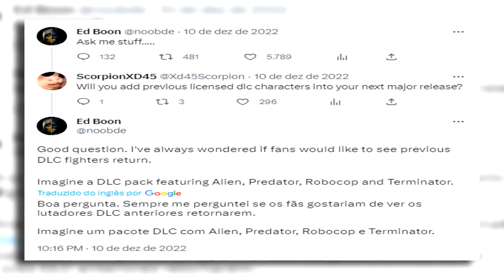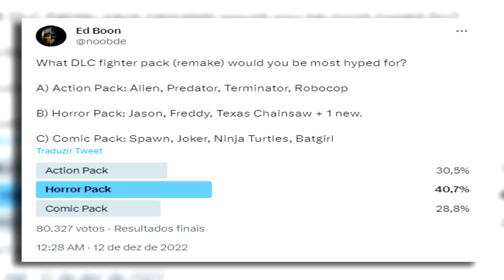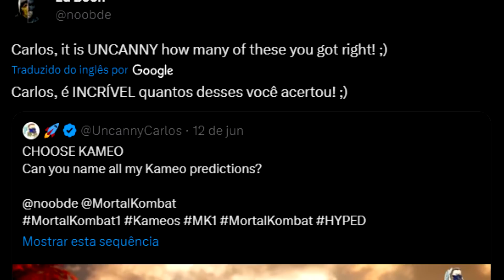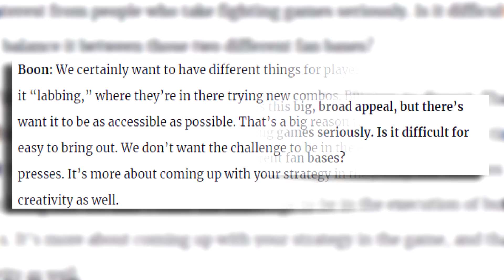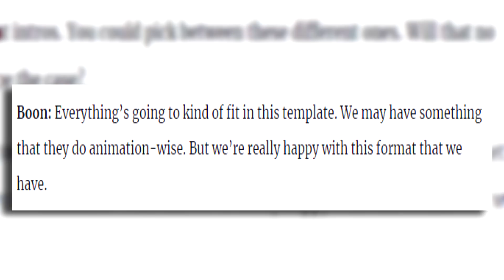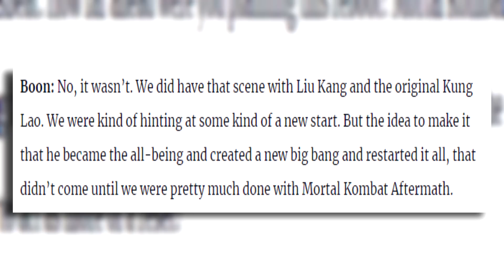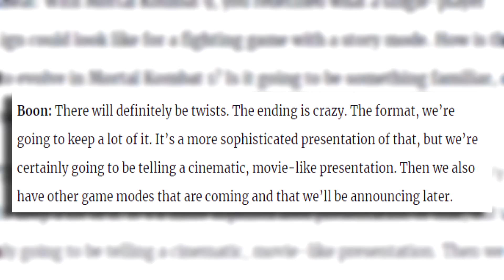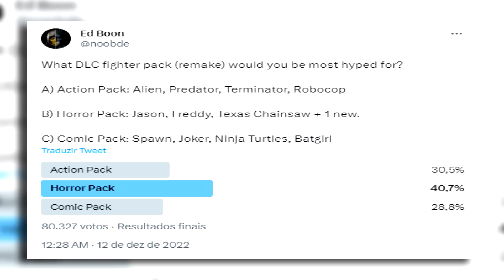Ed Boon Diz Que Tudo é Possível, O Retorno de DLCs Passadas e o Final de MK1 | Mortal Kombat 1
💠. 💠 Bom amigos, parece que a caixa de Pandora foi aberta e Ed Boon anunciou grandes notícias sobre o sistema Kameo e até mesmo sobre a história, Ed Boon fez novas declarações sobre os possíveis personagens que vão aparecer e apesar de não ter citado nomes, agora algumas eras de Mortal Kombat estão confirmados que vão aparecer no jogo e mais importante de tudo ele falou sobre a relação entre Bi-Han e Scorpion e que vão ter personagens convidados como Kameos, hoje tem muitas notícias sobre MK1 então já se inscrevam no canal e deixe o like e sem delongas.
🌀 Se torne um Apoiador do Canal:🌀
✔️Se torne um apoiador por PIX (Benefícios dentro do link)
🌐 Me siga para saber dos novos vídeos🌐

🤘 Música Encerramento: Berserk - Forces (Metal Remix) 🤘